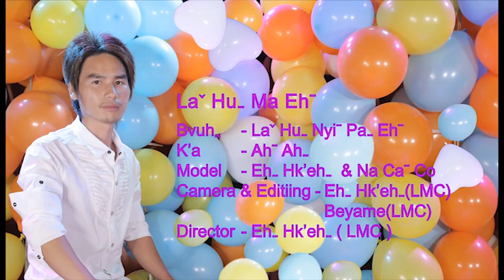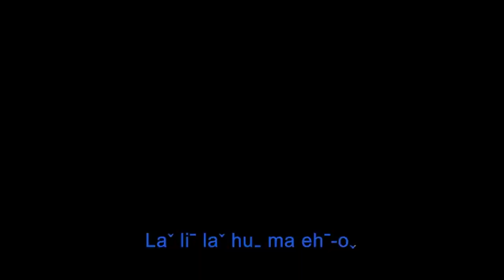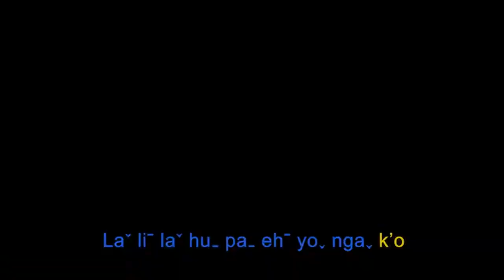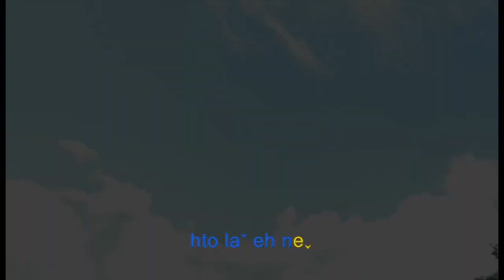🎧 Lahu Song 💖 La Hu Ma Eh (Ah Ah) เพลงแนวน่ารักๆ ⚘เพลงลาหู่ 2016 เพลงลาหู่ 2017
La Hu Ma Eh (Ah Ah)
เพลงแนวน่ารักๆ

lahu song,  lahusong,  lahusong2016, lahu song2016, lahu song 2016,
ลาหู่2016, ลาหู่ 2016,
เพลงลาหู่2016, เพลงลาหู่  2016,
lahu,
ลาหู่เพลง, ลาหู่ เพลง, เพลงเพราะลาหู่,
สาวลาหู่,  ชาวลาหู่,
ลาหู่,  ลาหู่เพลง,
 Cawsha, เพลงลาหู่,
เพลงใหม่ลาหู่, เพลงใหม่ ลาหู่,
CawSha, Cawsha639, Cawsha 639, CawSha639, CawSha 639,
เพลงเพราะ ลาหู่,  ลาหู่เพลงเพราะ,  เพลง ลาหู่,
la hu,  lahuya,  lahu ya,
 lahu2016, Awbo, Cawsha, lalu,
เพลงเพราะๆ, เพลงเพราะงเพราะ,